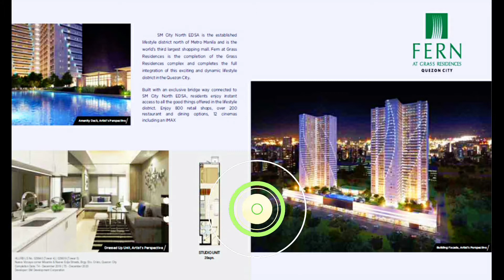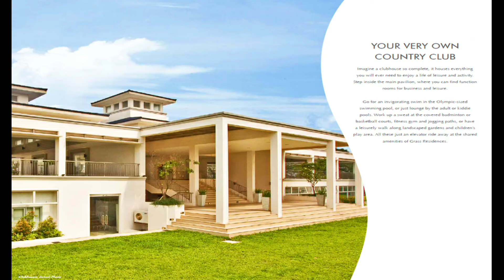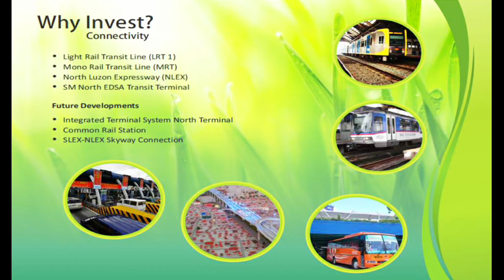Fern at Grass Residences is the completion of the Grass Residences complex.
About
Fern at Grass Residences is the completion of the Grass Residences complex. An iconic two tower development featuring a modern façade. Rest and recreation have never been more built in. Enjoy your very own private amenity area decked with a sprawling playground, picnic areas and swimming pools.
At the heart of the amenity area is the Sky Pavilion an events venue with ample space to host a wide range of events from intimate gatherings to grand celebrations complete with an outdoor spill over area for al fresco lounging.

Features
6 elevators per tower
Fire exits
Mail room
Garbage disposal area on every floor
Automatic fire detection and alarm system
Standby generator set for common areas and selected residential outlet
Exclusive bridge way connection to SM North EDSA
Lighted perimeter fence
24-hour security
CCTV system on selected areas
Front desk

Amenities
Adult pool
Kiddie pool
Lobby
Lounge
Sky Pavillion
Function room
Children’s play area
Shared Amenities with Grass Residences
Clubhouse
Adult pools
Kiddie pools
Lobby
Lounge
Function room
Fitness gym
Children’s play area
Jogging path
Basketball court
Badminton court

FRM Marketing Group by SMDC is an International Sales Group of professionals and investment consultants abroad. Our main goal is to help people, both Filipino and Foreign Investor to reach financial security thru Real Estate Investment.